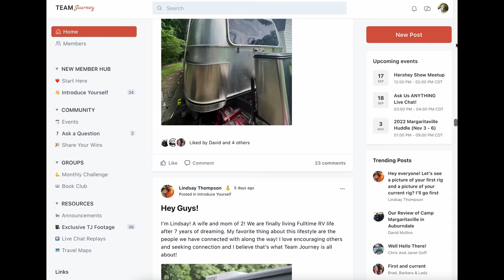Why We ALMOST Gave Up RV Living (And How We Kept Going)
RVers aren't leaving the road because the going gets tough. They are leaving because...
🎉 Join us for our first-ever LJMJ Event!

CHAPTERS:
00:00 - Intro
01:10 - Year 1 (Community? What's Community?)
02:59 - Year 2 (Introduced to RV Community)
04:50 - Year 3 (Community in Action)
07:57 - Year 4 (Community Getting Stronger)
11:03 - Year 5 (Freaky Timeline Connections)
12:31 - Years 6 & 7 (Timelines Connect for Community)
18:34 - Year 8 (How We Still Live in an RV)
20:08 - Team Journey's New Platform
20:52 - First-Ever LJMJ Event!

✩ W Carl
✩ Sheila D
✩ Sean N
✩ Karen & Pete
✩ ScaventureRV
✩ John S
✩ Bill & Jennifer
✩ Jackie C
✩ Kobe B
✩ Wanda M
✩ Dan S
✩ Gigi G
✩ Chuck & Tammy R
✩ Louana D
✩ Trevor B
✩ RV New Adventures
✩ Linda D
✩ Julie T
✩ Teamloew Travels
✩ Ondrea C
✩ Raymond & Amanda G
✩ Ryan G
✩ Laura H
✩ Jennifer S
✩ Dianne L
✩ Bill & Kelly
✩ Mandy B
✩ Smore Lyfe
✩ Linda R
✩ Bryan & Heidi L
✩ Jeffrey E
✩ Texas Family Camping
✩ Missy Y
✩ Matt & Lisa
✩ Don H
✩ Lise J
✩ David & Brenda
✩ Jim & Ellen M
✩ Clive G
✩ Chad S
✩ Gary L
✩ Mary Lou N
✩ Harold M
✩ Drew S
✩ Dennis & LaGenna B
✩ Jacque R
✩ Matt F
✩ Wil K
✩ Gregorio D
✩ Patrick G
✩ Jess & Trav
✩ Dean & Carly
✩ Brad O
✩ William & Jillian
✩ Lisa M
✩ Brandon M
✩ Jarrett A
✩ Scott G
✩ Angela D
✩ Becca B
✩ Gert & Anne
✩ Mike & Leanna
✩ Wally P
✩ Rick & Georgette
✩ Brian S
✩ Tony P
✩ Amber B
✩ Helen D
✩ Heather Y
✩ Tenya T
✩ Charlie
✩ Scott
✩ Doing It Together
✩ Kathy J
✩ P, B, & J
✩ Spencer W
✩ Elizabeth H
✩ Will K
✩ Kevin & Farrah
✩ Bertrelle P
✩ Melanie & Carroll
✩ Paige N
✩ Make Music, Make Happiness
✩ Harold M
✩ Lex S
✩ Joe & Jennifer
✩ Aadam S
✩ Rebecca C
✩ John & Melissa
✩ JR & Amy
✩ Matthew J
✩ Curt M
✩ Tom & Doty
✩ Stan R
✩ Dewayne & Kirsten
✩ Susan F
✩ Dale & Angela
✩ Billy W
✩ Tor H
✩ Ron M
✩ Family Adventures TV
✩ Ryan K
✩ Chelsea S
✩ Paul O
✩ Nolan & Bekah
✩ Georgeana T
✩ EveryDay Family Adventure
✩ John & Debbie
✩ Pamela D
✩ Erin J
✩ Migratory Moose
✩ Dean & Deb
✩ Gary & Diane
✩ Cale Y
✩ Scott B
✩ Brittany & Rick
✩ Miriam C